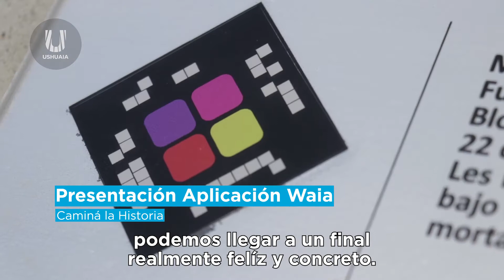WAIA: UN PROYECTO TURÍSTICO, CULTURAL Y TECNOLÓGICO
Luego de un trabajo en conjunto con la UNTDF y la Fundación Ushuaia XXI, “Waia”, ya es una realidad. Ahora, quienes vivimos aquí 👨🏻‍🦰👩🏼‍🦱 y quienes nos visiten 🛩 podrán ver nuestras historia en realidad aumentada a través de sus dispositivos móviles 📲.